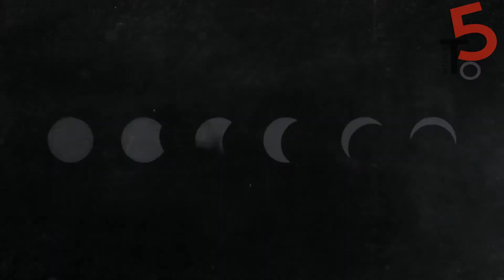5 Ghost Videos That Are Dangerous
5 Ghost Videos That Are Dangerous

Welcome to Ultimate Top 5 , in this video you will find about some paranormal investigation of some original scary and creepy videos caught on camera. These videos are some what different than few creepypasta. Some videos are interesting to watch because of poltergeist activity happening in the video.

🕘Timestamps:
0:17 - Precap
0:50 - Number 5: Ghost girl
3:15 - Intro
3:23 - Number 4: Ghost work out
4:00 - Number 3: Creepy footsteps
4:52 - Number 2: Creepy creature in the forest
9:11 - Number 1: Paranormal in haunted house